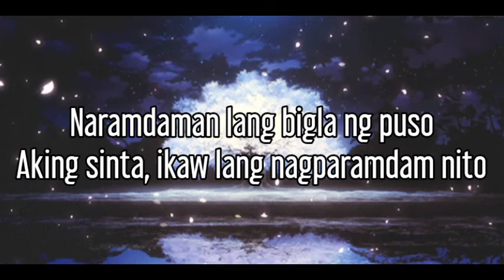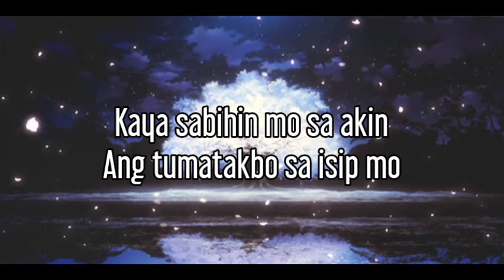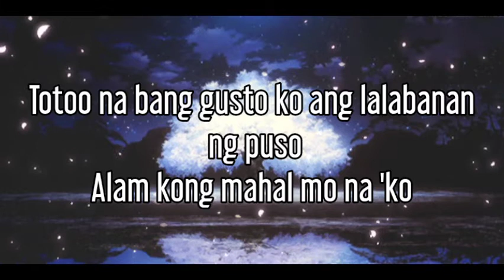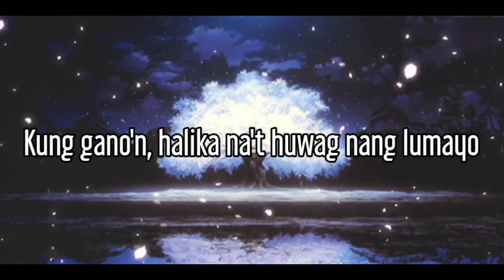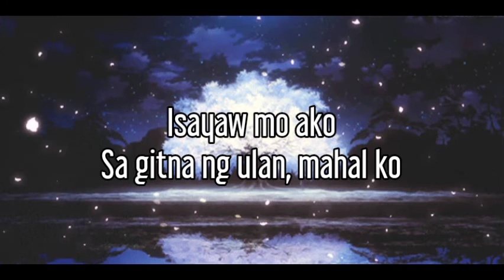Binibini Lyrics - Zack Tabudlo